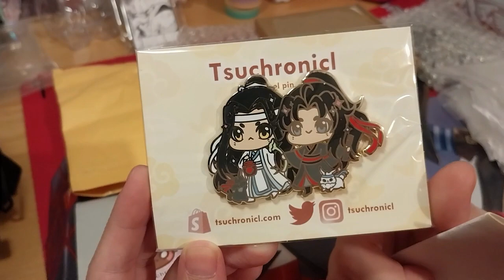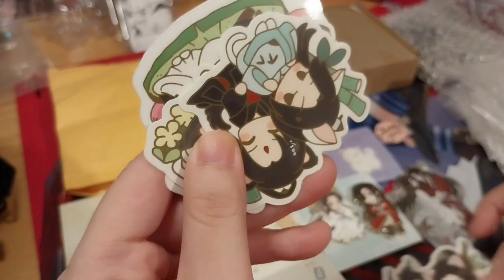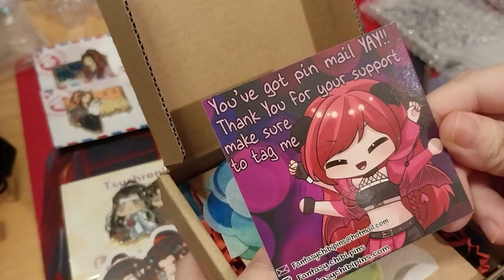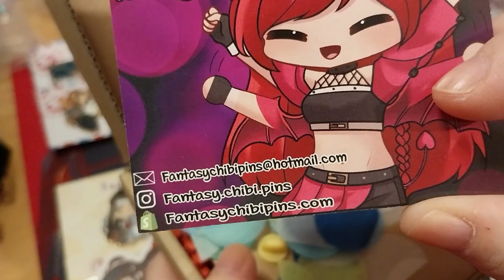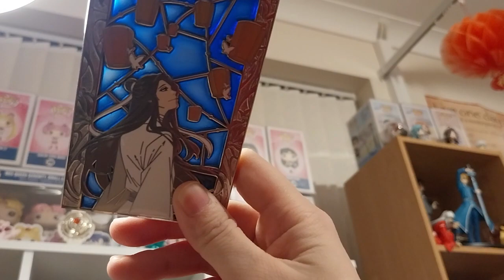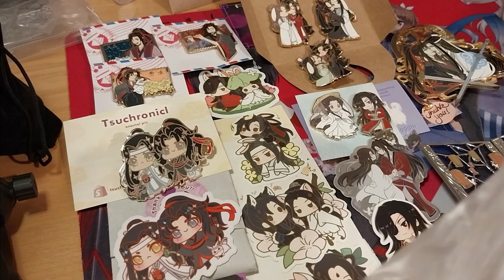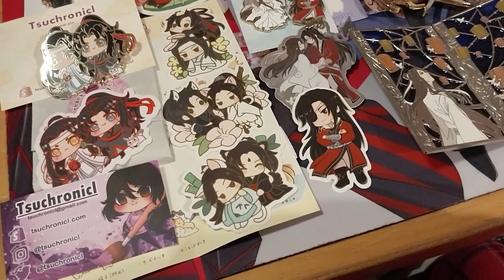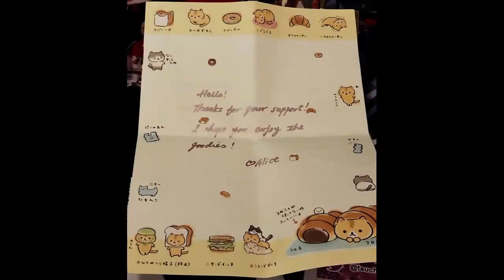Mystery Box of Pins B2 - Part 8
Opening of: Mystery Box of Pins B2 - Part 8

Contents bought from: Box sent by my lovely friend ~ rumorbloodrose / rumors.art

Moonberry MXTX Chibi P4P Pin Set! ~ fantasy.chibi.pins

WWX Stamp Pin Set! ~ peonypinsco

WangXian & HuaLian Pins & Print! ~ torikii_art

TGCF HuaLian Stained Glass P4P Pin Set ~ Silver Ed! ~ foxipins

MXTX Pins and Stickers! ~ Bachoochi

Arteza
£5 off their first order of £60+